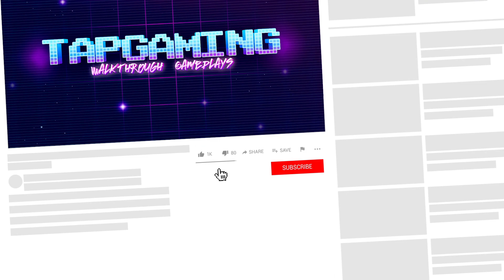Scary Robber Update Special New Levels You`re The Bomb (Android, iOS)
Scary Robber Home Clash